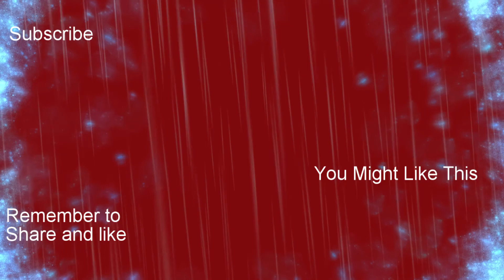CAPTURING KILLER CROC Batman Arkham Knight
i play batman arkham knight and i capture killer croc